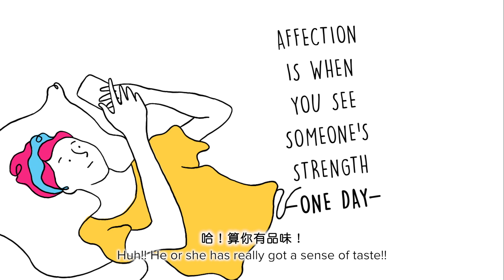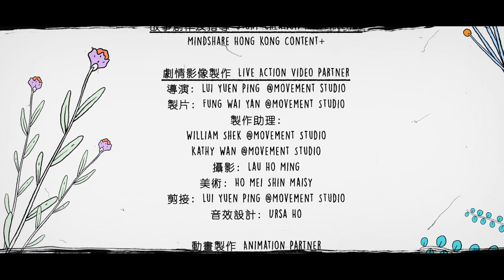香港愛滋病基金會2018電視廣告"了解愛, 沒歧視" (完整版) / Hong Kong AIDS Foundation 2018 TV Adv. (Full Version)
我哋係12月1日「世界愛滋病日」推出全新一輯電視電台公益廣告，主題為「了解愛 沒歧視」，以訴說浪漫愛情故事形式，向公眾傳達簡單清楚嘅訊息：愛滋病病毒感染者只要接受適切治療，病毒可降低到「不能偵測、即不能傳染」水平，同正常人一樣可以建立親密情侶關係，消除大眾誤解，攜手創造零歧視社會，並提醒公眾要有良好嘅性態度，做個負責任嘅伴侶，推廣「Love with sextitude」。

廣告片以別具創意嘅「動畫x真人」微電影手法拍攝，帶出夢想與真實之間嘅浪漫故事，並請到 周慧敏 Vivian Chow聲音演出，同埋兩位新晉演員 盧鎮業(小野) 同埋 Lam Ting 林婷 傾力演出。
Hong Kong AIDS Foundation (HKAF) launched a brand new TV & radio advertisement on "World AIDS Day"(1 December) to enhance public awareness and education of HIV/AIDS. Conveying the simple and clear message of “No more misconceptions. No more discrimination. This is what LOVE is.”, the advertisement tells a romantic love story and shows audiences" that people living with HIV (i.e. those infected with the HIV virus) are still able to have intimate relationships with their partners as long as their own "Undetectable = Untransmittable" level can be reached with HAART treatment and good drug compliance. HKAF also aims to spread its message of “Love with Sextitude” with the advertisement.
“No more misconceptions. No more discrimination. This is what LOVE is.” is the core message the Foundation is striving to convey.

The advertisement, depicting a loving relationship, was filmed by using creative "Animation x Reality" microfilm to switch between virtual and real worlds. It is narrated by the famous Hong Kong artist Ms. Vivian Chow Wai-man. And we are also delighted to have rising stars Mr. Siuyea Lo and Ms. Angel Lam as the main characters of the advertisement.